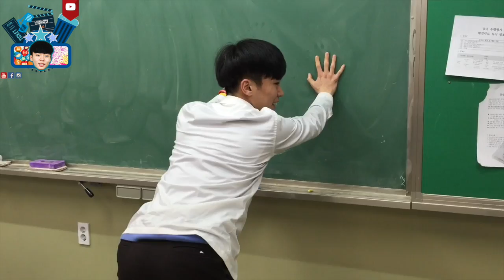이성현의 짧은 영상 바인 모음집 1탄 - 병맛,피식잼 주의!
유튜브 전용 컨텐츠는 매주 목요일,일요일 오후 6시에 영상이 업로드 됩니다!

몸이 아파서 입원하고 있는 관계로 부득이하게 오늘 영상은
이때까지 페이스북으로 보여드렸던 짧은 영상 모음집입니다!
보신 분들도 계시겠지만 쉬어가는차 양해 부탁드려요..ㅠ.ㅠ